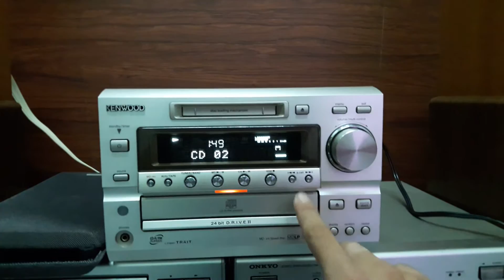Kenwood hd7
Đẹp hay trong phân khúc